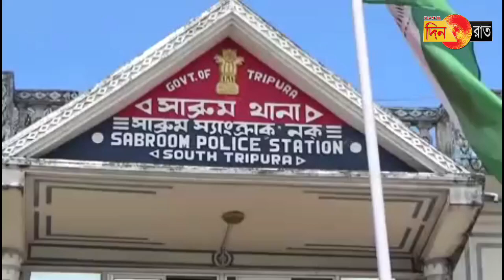সীমান্ত পেরিয়ে আসা ছয় বাংলাদেশের নাগরিককে আটক করলো সাব্রুম থানা